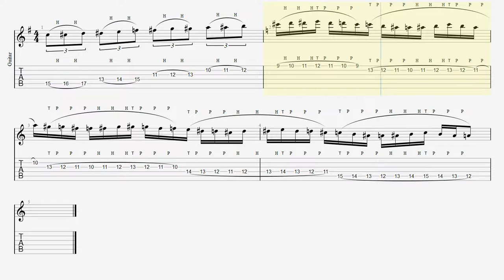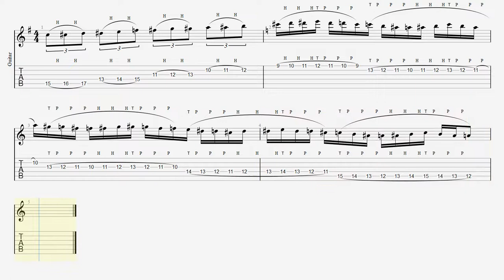【BPM190】Bodom After Midnight TAB / Children Of Bodom Alexi Laiho アレキシ･ライホ タッピング 3min【TAPPING Vol.7】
■ About kiso-ren ■
Have fun!